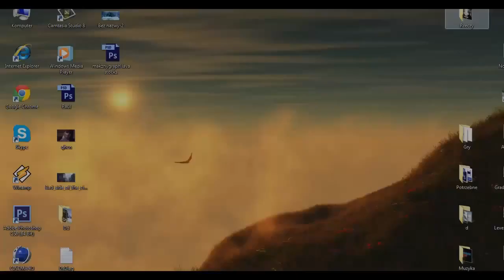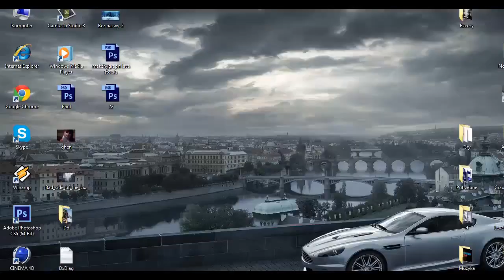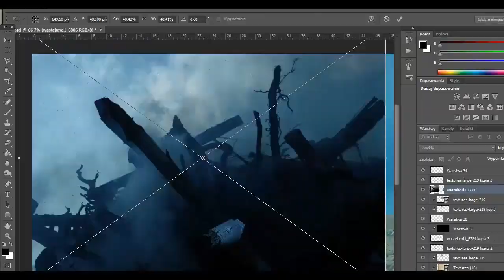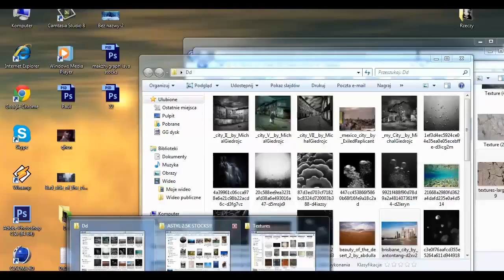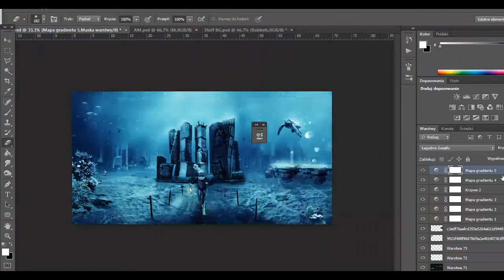Speedart : Underwater City - eRa Ayas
60 LIKES??
Hey what is going on era peeps so i would like to introduce era ayas. Ayas was recruited through the recruitment challenge we had a while back. I hope you enjoy this under water master piece.
- Graph

Song : De-Tune - Exelcior ( Dirk Ehlert )